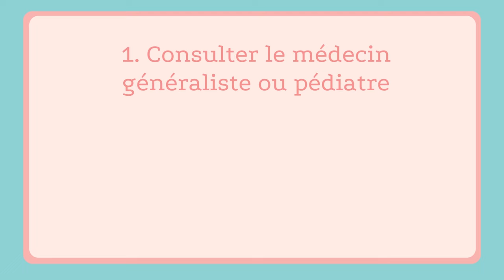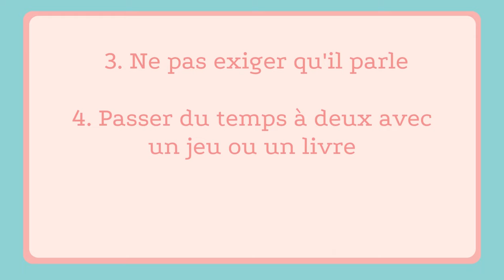Aider un enfant de 3 ans qui ne parle pas : conseils d'orthophoniste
✔Mes 15 conseils pour aider un enfant à développer son langage (article et vidéo) :

➡Dans cette vidéo, je vous donne mes 5 conseils d'orthophoniste pour aider un enfant de 3 ans qui ne parle pas encore afin qu'il puisse développer son langage.

➡Les idées essentielles : consulter les bons professionnels, ne pas mettre de pression, profiter de moments à deux pour favoriser son langage et limiter les écrans.